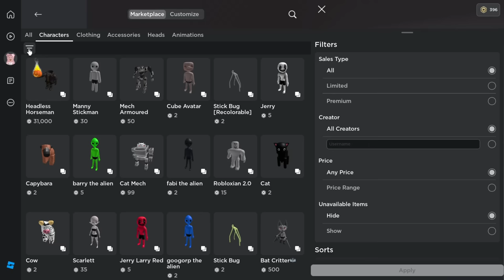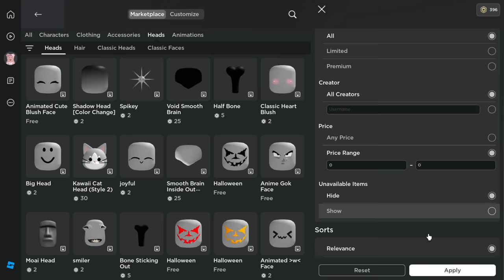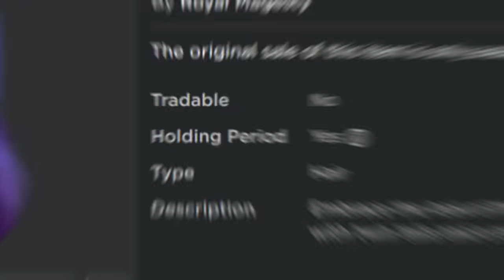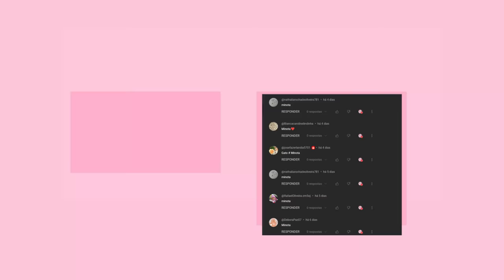3 CABELOS FREE LIMITED + NOVO AVATAR GRÁTIS POR TEM LIMITADO NO ROBLOX!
3 CABELOS FREE LIMITED + NOVO AVATAR  GRÁTIS POR TEM LIMITADO NO ROBLOX!
novos cabelos grátis no roblox e como pegar korblox grátis no roblox! avatar grátis no roblox,itens grátis atualizados no roblox 2023!